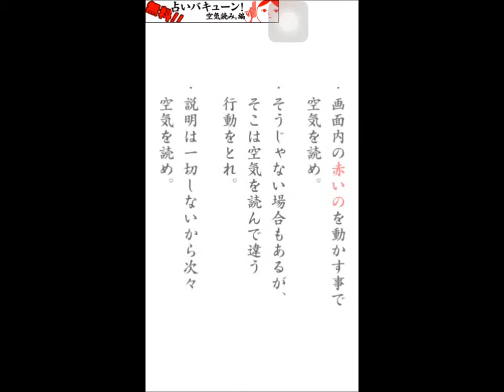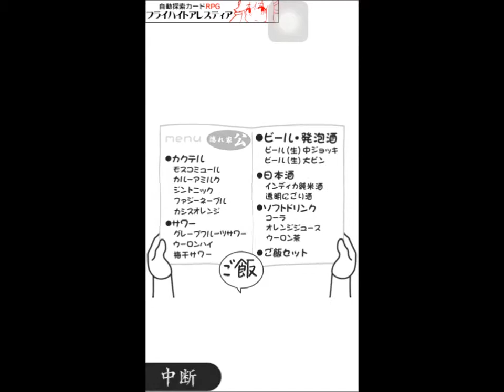【実況】コミュ力を上げるために空気を読む 1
今回からスマートフォンアプリの空気読み。をやります！
シュールでサクサク出来るゲームなので暇なときにちょうどいいゲームです！